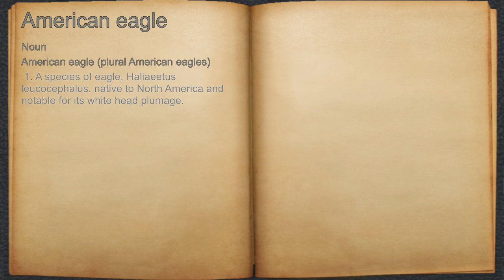What does American eagle mean?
A spoken definition of American eagle.

Intro Sound:
Typewriter - Tamskp